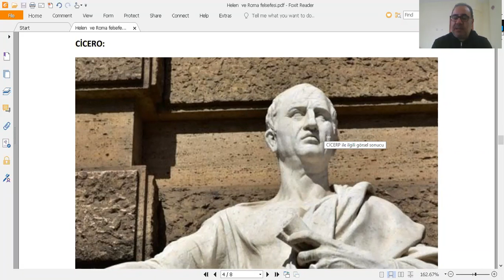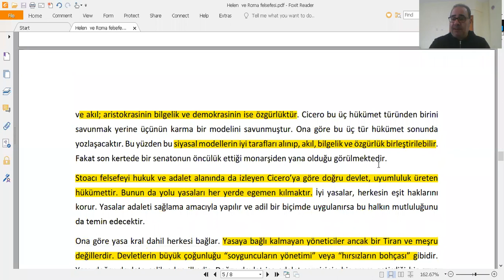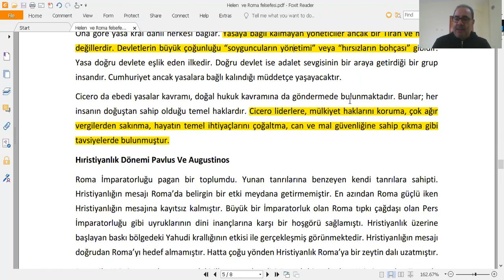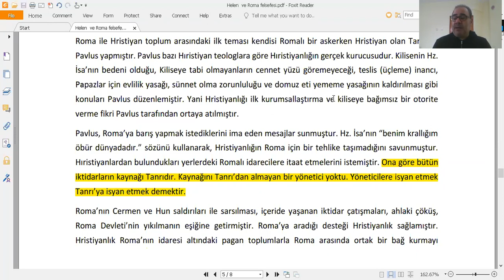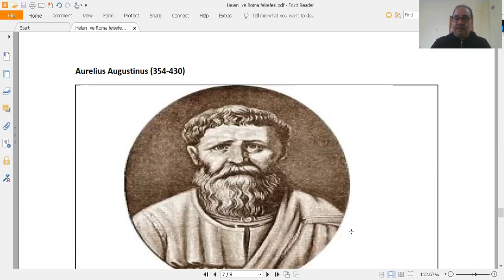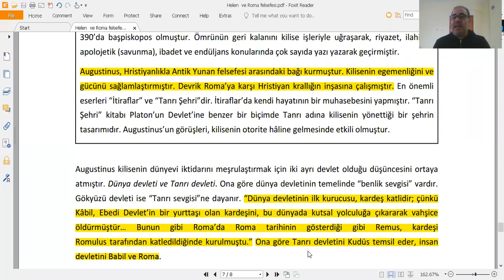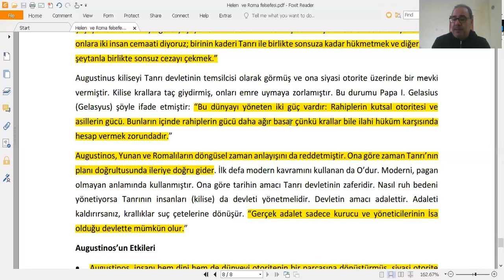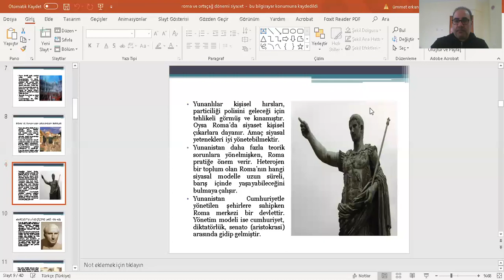Siyasi düşünce tarihi 2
Helen ve Roma dönemi siyasi düşünce